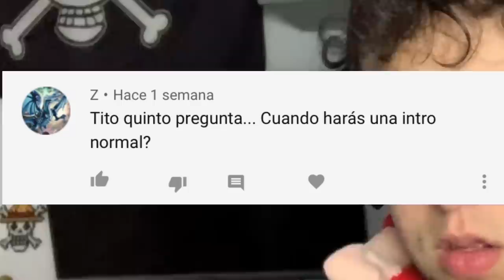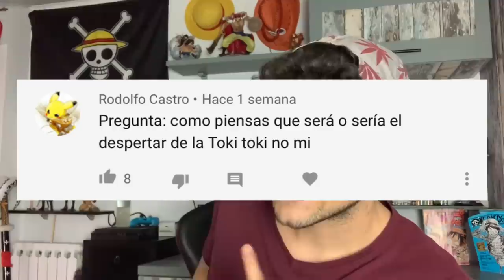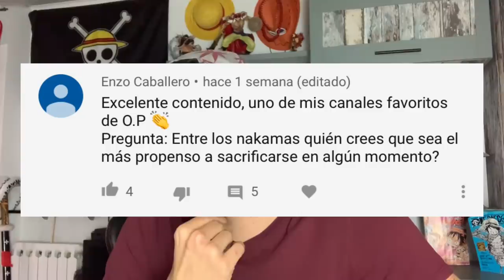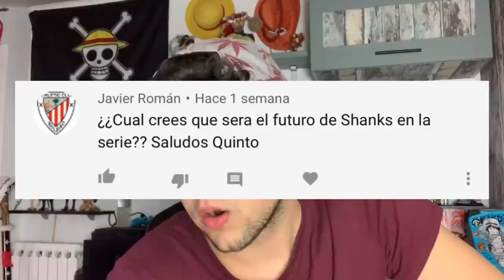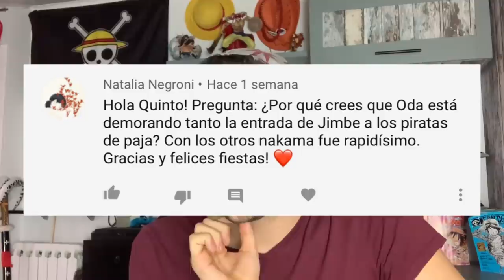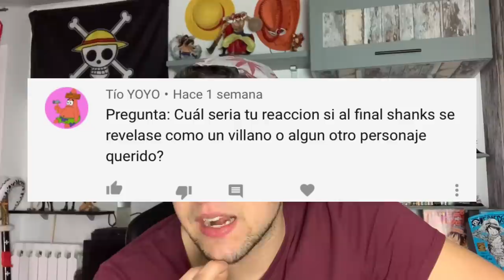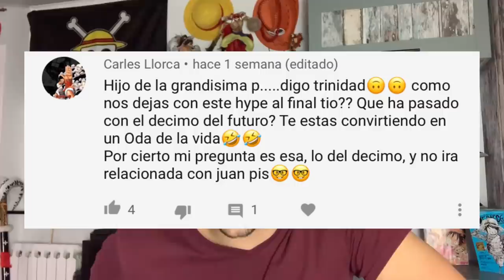SI SHANKS FUERA MALVADO... ¿CÓMO REACCIONARÍA? - One Piece PyR